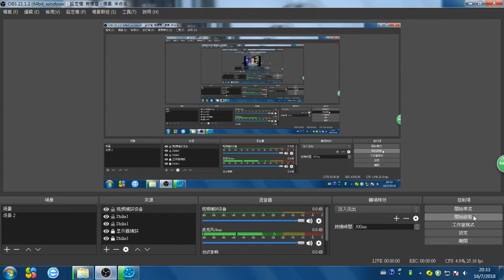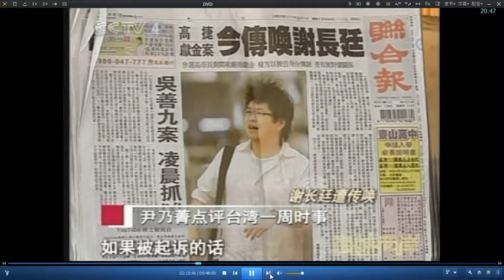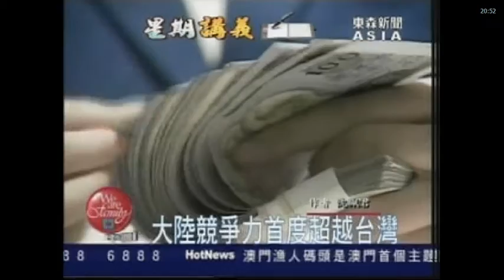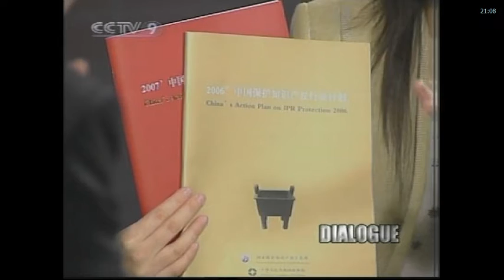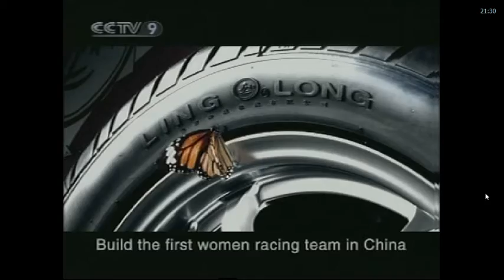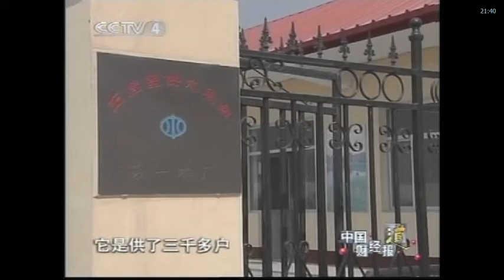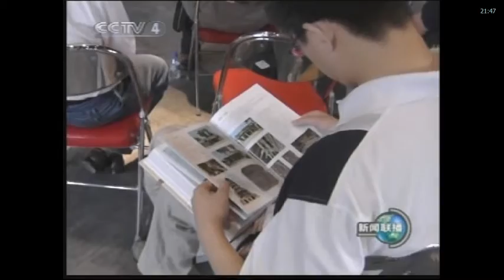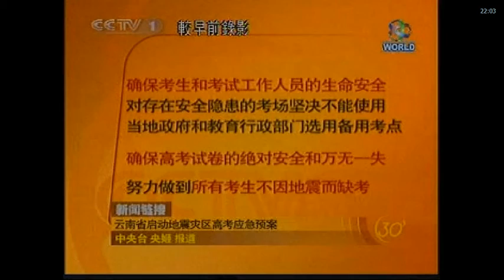兩岸危机 军事威胁 Taiwan CHINA people 台灣福爾摩沙民進黨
DOC TW NEWS CCTV4 CN ENGLISH